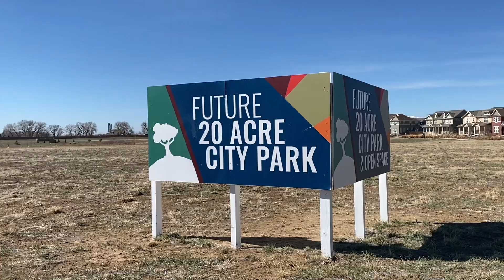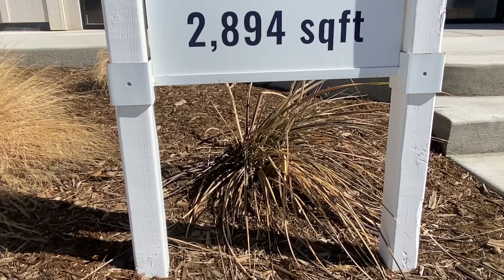Visit to Mosaic Neighborhood (April 2023)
A quick sit down with Jill and Kelly at the Mosaic neighborhood in NE Ft. Collins to learn a little more about the community, a few of it's hidden secrets, and what's next for Hartford Homes and new construction in 2023/4.